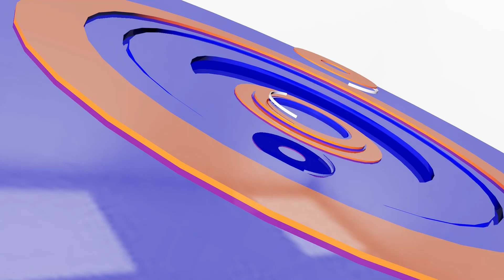សវនាការជនជាប់ចោទ១១នាក់រឿងគ្រឿងញៀនជាង៤៤គីឡូ | CFN TV (ព័ត៌មានជាតិ) 22-12-22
-សវនាការជនជាប់ចោទ១១នាក់រឿងគ្រឿងញៀនជាង៤៤គីឡូ
-ចាប់ចិន២នាក់ឆបោកតាមអ៊ីនធើណេតនិងគ្មានលិខិតឆ្លងដែន
-បើកម៉ូតូបុកក្របីដើរឆ្លងផ្លូវបណ្តាលឱ្យស្លាប់ម្នាក់របួសធ្ងន់ម្នាក់
-ចាប់បុរសរំលោភសេពសន្ថវ:កូនស្រីដើម៣ឆ្នាំទើបបែកការណ៍
-ជិះម៉ូតូជ្រុលបុករថយន្តកំពុងបត់ឆ្លងផ្លូវបណ្តាលឱ្យរបួសធ្ងន់ធ្ងរ